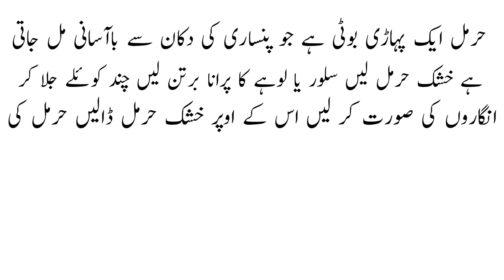Neend na aane ka Ilaj | Neend na aye to Kya Kare | Insomnia Treatment in Urdu Hindi